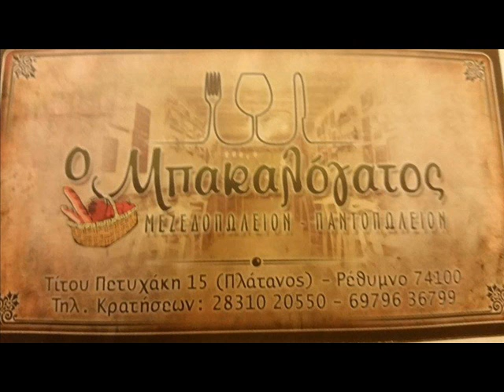SPORT MONDAY EΚΠΟΜΠΗ 16-3-2015 ΑΣΤΕΡΑΣ ΠΕΡΑΜΑΤΟΣ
Φιλοξενουμε στην εκπομπη τον κυπελλουχο Ρεθυμνου 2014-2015 ΑΣΤΕΡΑ ΠΕΡΑΜΑΤΟΣ